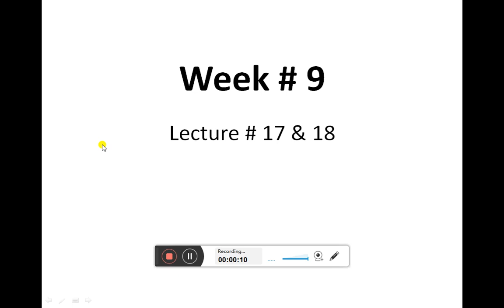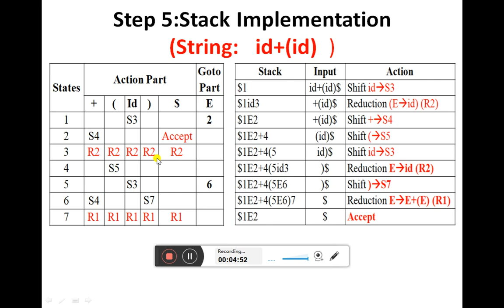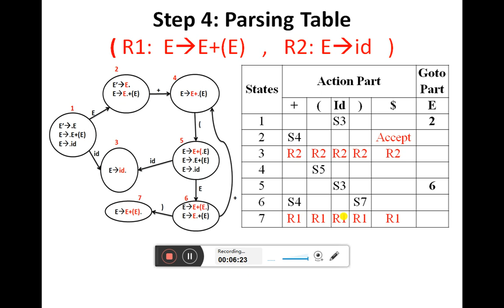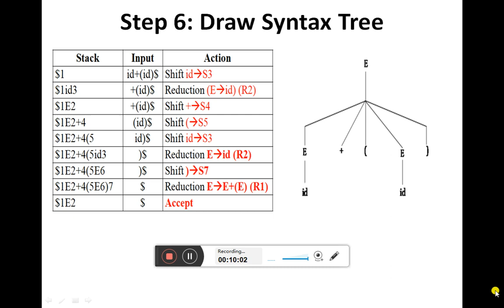Week#9 LR(0) Parser Part 9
o LR(0) Parser Steps
1. Number the Production
2. Augment the given grammar (Augmented Grammar)
3. Draw the Canonical Collection of LR(0) items
4. Create the Parsing Table
5. Stack Implementation
6. Draw Parse Tree